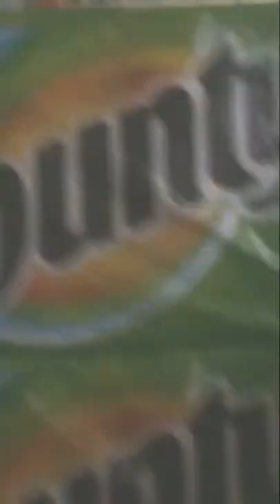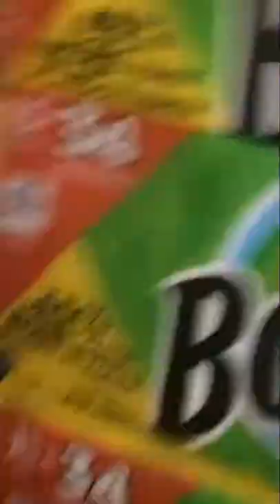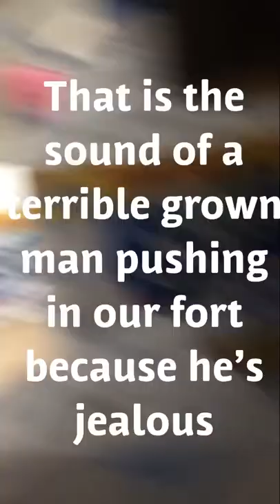BIGEST PAPPER TOWEL FORT EVER!!!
Thank you for turning into another week of my channel.